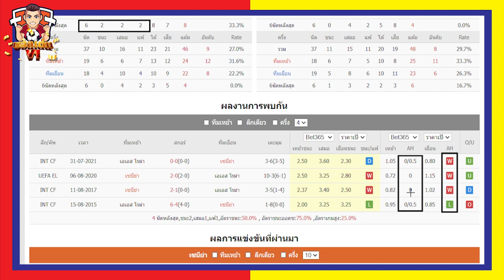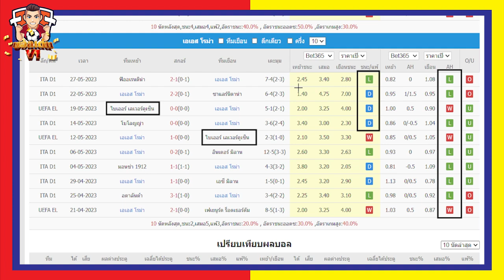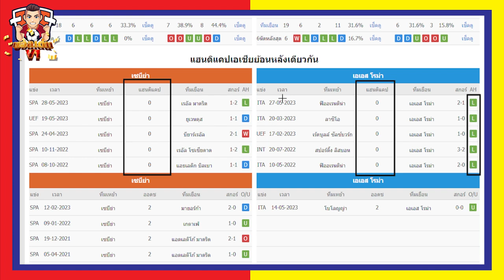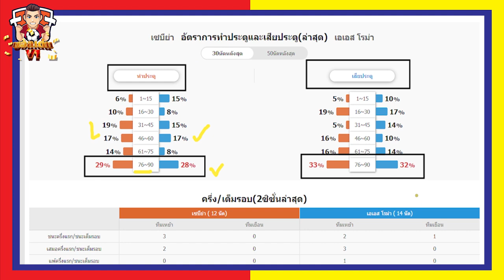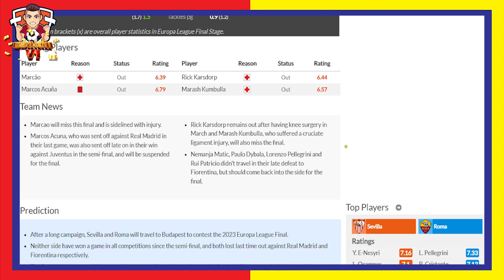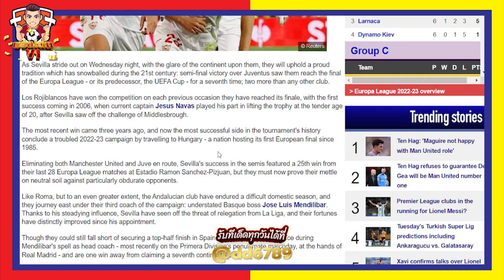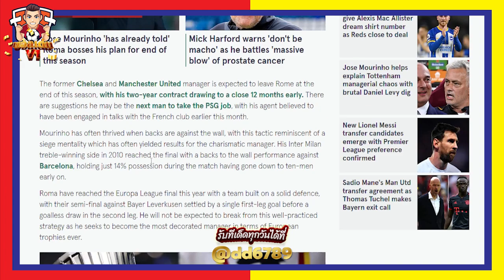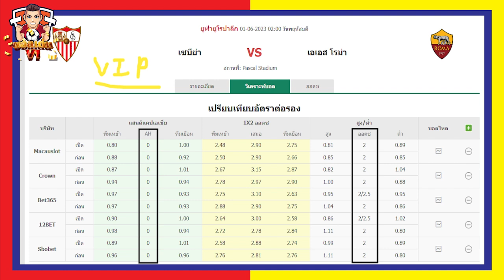ทีเด็ด พรีวิวก่อนเกม พุธ ที่ 31 พฤษภาคม 2566 ช่องบอลเด่น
|| วัน พุธ ที่ 31 พฤษภาคม 2566 ||
※ แจก ทีเด็ดบอลเด่น เน้นร่ำรวยทุกวัน | คลิก!
00:00 วิเคราะห์บอล วัน พุธ ที่ 31 พฤษภาคม 2566
01:36 || 00.00 เซบีย่า vs เอเอส โรม่า